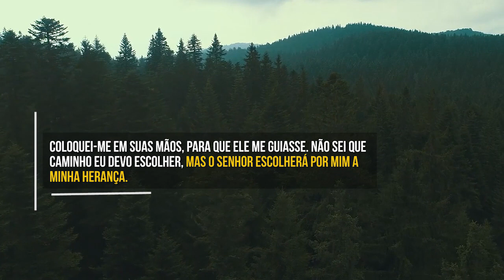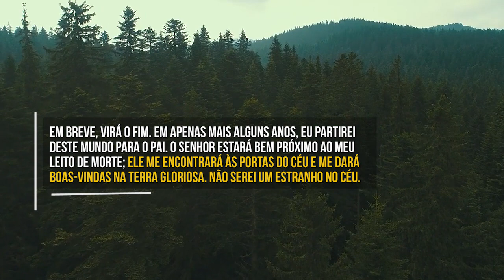Não Serei um Estranho no Céu (C. H. Spurgeon) | Devocional Diário #468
Dia após dia, ano após ano, minha fé crê na sabedoria e no amor de Deus. Sei que não tenho crido em vão. Nenhuma das boas palavras de Deus falhou; estou certo de que nenhuma delas cairá por terra.

Coloquei-me em suas mãos, para que Ele me guiasse. Não sei que caminho eu devo escolher, mas o Senhor escolherá por mim a minha herança. Eu preciso de conselhos e advertências, pois minhas tarefas são complexas e minha condição, emaranhada. Eu busco o Senhor, assim como o sacerdote do Antigo Testamento buscava o Urim e o Tumim. Procuro o conselho do Deus infalível, em deferência ao meu próprio discernimento e aos conselhos de meus amigos. Jeová glorioso, Tu me guiarás!

Em breve, virá o fim. Em apenas mais alguns anos, eu partirei deste mundo para o Pai. O Senhor estará bem próximo ao meu leito de morte; Ele me encontrará às portas do céu e me dará boas-vindas na terra gloriosa. Não serei um estranho no céu. Meu próprio Deus e Pai me receberá na eterna bem-aventurança do céu.

Glória seja dada Àquele
Que aqui me guiará
E no céu me receberá.